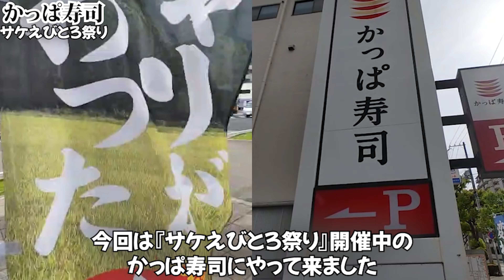【かっぱ寿司】サケえびとろ祭り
今回はかっぱ寿司にやって来ました
『サケえびとろ祭り』と
『初夏の国産と天然旨いネタめぐり』開催中です

大とろ、中とろや大切り生銀鮭、ぼたん海老など
今が旬の美味しいネタが目白押し！
皆さんもこの機会に是非食べてみてくださいね！